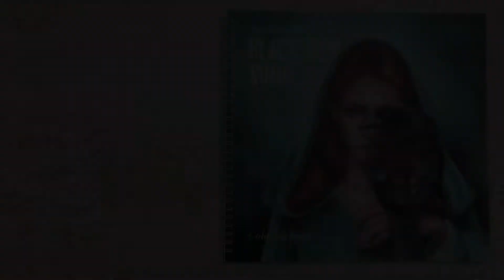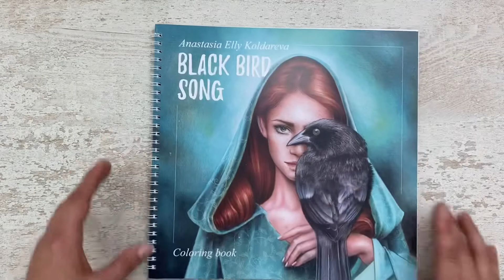Black bird song by Anastasia Elly Koldareva